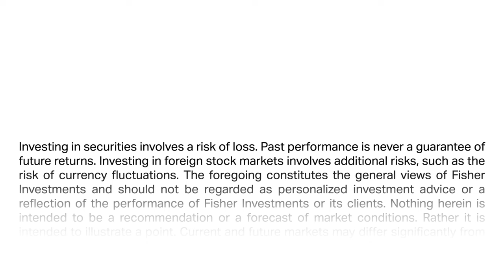Fisher Investments’ Founder, Ken Fisher, Gives an Update on the Bounce Effect in 2023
Fisher Investments’ founder, Executive Chairman and Co-Chief Investment Officer, Ken Fisher, discusses a concept he calls the “bounce effect”—the tendency for stocks that fall the most in a bear market to rise the most in the early stages of the next bull market. Ken says this dynamic is common following bear markets and has played out near-perfectly since stocks bottomed in October of 2022 with growth categories such as Technology—a laggard in the 2022 bear market—leading the rally we’ve seen through most of 2023.
Ken discusses how the bounce effect typically lasts a year into a new bull market, but can vary by market cycle. While Ken believes the bounce effect has some room to run, he also explains how more economically sensitive categories may come into favor once investors gain more confidence in the prospect of future economic growth.